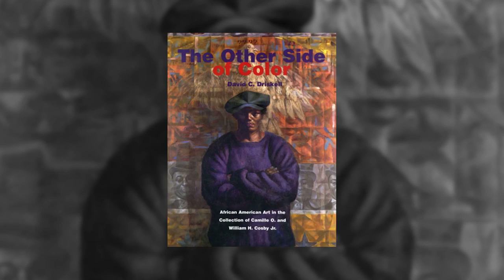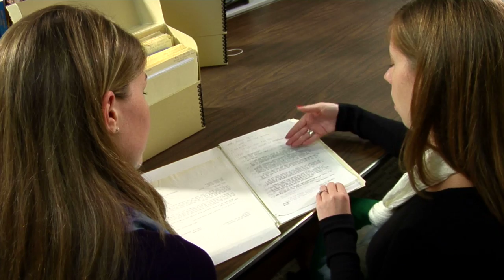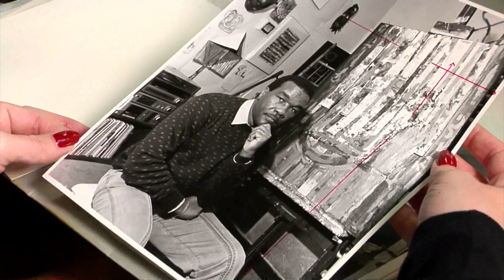The David C. Driskell Center: Preserving African American Art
David C. Driskell is regarded as one of the world's leading authorities on African American art. An artist, scholar and collector, Dr. Driskell has spent his life's work bringing to light the accomplishments of African American artists who were often overlooked throughout history. As a true gem on campus and in the Washington metropolitan area, The David C. Driskell Center provides access to students, faculty, staff and visitors from across the world to learn about the richness and diversity of visual arts and culture of African Americans and the African Diaspora. While it stands to collect, present and document African American art for future generations, it also serves as a space for its celebration.